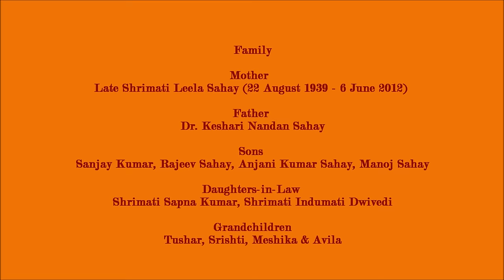The Last Rites of "Maa"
The Last Rites of "Maa" (our beloved Mother Late Srimati Leela Sahay) as per Hindu tradition, Ranchi, Jharkhand, India, 7 June 2012.